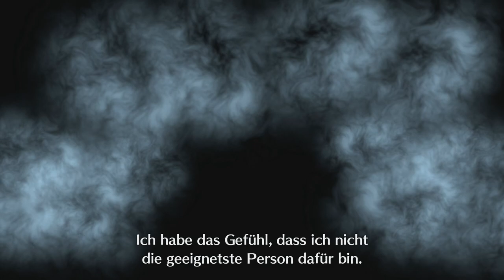VERRZERT! [FIRE EMBLEM ENGAGE] #19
Dad!